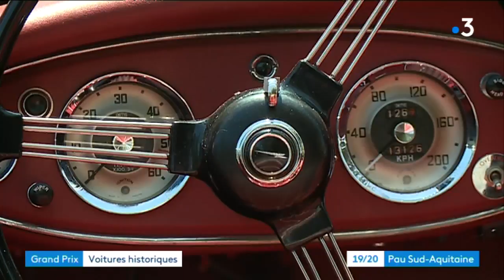Bugatti-Austin Healey, grand prix historique de Pau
Grand prix historique de Pau. Bugatti était présent avec plusieurs modèles des années 20 pour plusieurs courses.
Austin Healey participait pour la première fois au rassemblement des clubs dans le parc Beaumont.